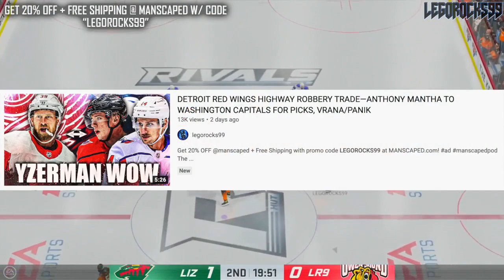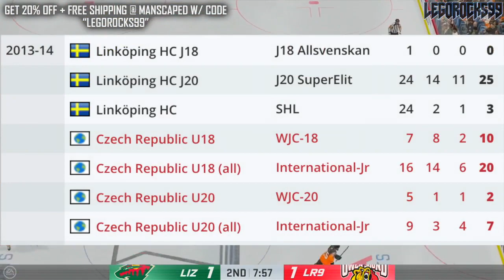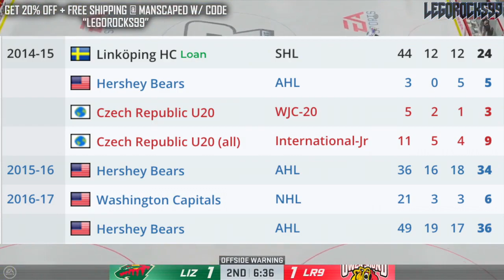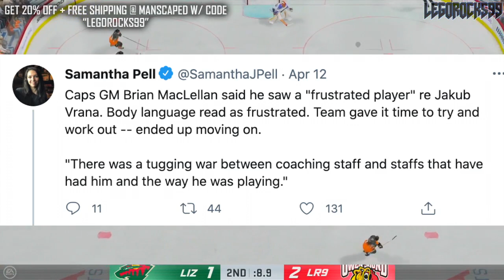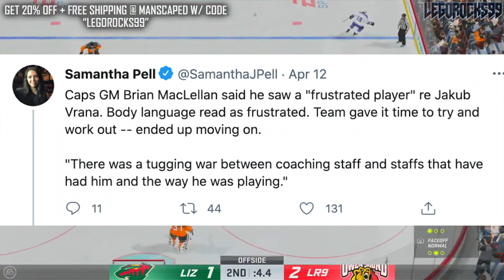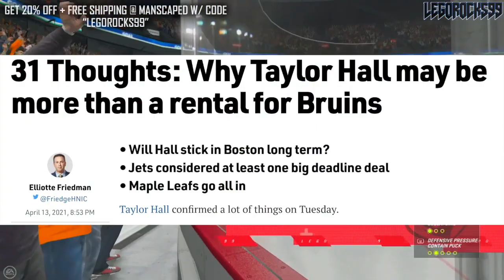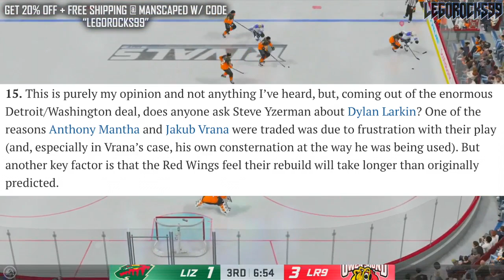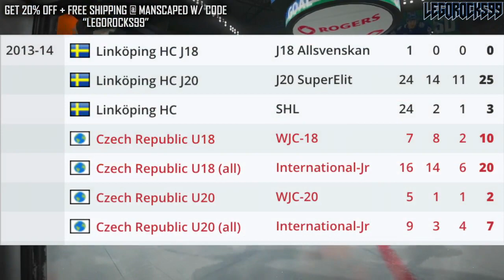WHAT HAPPENED W/ Jakub Vrana In The Washington Capitals System (Detroit Red Wings Trade News 2021)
Let's revisit the Detroit Red Wings / Washington Capitals Anthony Mantha trade for a bit, and talk a little bit further about one of the pieces in that trade: current Red Wings winger Jakub Vrana.

The 2020 NHL Draft 1st Round went as follows:

1st) New York Rangers, Alexis Lafrenière
2nd) Los Angeles Kings, Quinton Byfield
3rd) Ottawa Senators (from San Jose Sharks), Tim Stützle
4th) Detroit Red Wings, Lucas Raymond
5th) Ottawa Senators, Jake Sanderson
6th) Anaheim Ducks, Jamie Drysdale
7th) New Jersey Devils, Alexander Holtz
8th) Buffalo Sabres, Jack Quinn
9th) Minnesota Wild, Marco Rossi
10th) Winnipeg Jets, Cole Perfetti
11th) Nashville Predators, Yaroslav Askarov
12th) Florida Panthers, Anton Lundell
13th) Carolina Hurricanes (from Toronto Maple Leafs), Seth Jarvis
14th) Edmonton Oilers, Dylan Holloway
15th) Toronto Maple Leafs (from Pittsburgh Penguins), Rodion Amirov
16th) Montreal Canadiens, Kaiden Guhle
17th) Chicago Blackhawks, Lukas Reichel
18th) New Jersey Devils (from Arizona Coyotes), Dawson Mercer
19th) New York Rangers (from Calgary Flames), Braden Schneider
20th) New Jersey Devils (from Vancouver Canucks), Shakir Mukhamadullin
21st) Columbus Blue Jackets, Yegor Chinakov
22nd) Washington Capitals (from Carolina Hurricanes via New York Rangers and Calgary Flames), Hendrix Lapierre
23rd) Philadelphia Flyers, Tyson Foerster
24th) Calgary Flames (from Washington Capitals), Connor Zary
25th) Colorado Avalanche, Justin Barron
26th) St. Louis Blues, Jake Neighbours
27th) Anaheim Ducks (from Boston Bruins), Jacob Perreault
28th) Ottawa Senators (from New York Islanders), Ridly Greig
29th) Vegas Golden Knights, Brendan Brisson
30th) Dallas Stars, Mavrik Bourque
31st) San Jose Sharks (from Tampa Bay Lightning), Ozzy Wiesblatt

Jakub Vrana was one of the top NHL prospects at the 2014 NHL Entry Draft.

1st - Florida Panthers, Aaron Ekblad
2nd - Buffalo Sabres, Sam Reinhart
3rd - Edmonton Oilers, Leon Draisaitl
4th - Calgary Flames, Sam Bennett
5th - New York Islanders, Michael Dal Colle
6th - Vancouver Canucks, Jake Virtanen
7th - Carolina Hurricanes, Haydn Fleury
8th - Toronto Maple Leafs, William Nylander
9th - Winnipeg Jets, Nikolaj Ehlers
10th - Anaheim Ducks (from Ottawa Senators), Nick Ritchie
11th - Nashville Predators, Kevin Fiala
12th - Arizona Coyotes, Brendan Perlini
13th - Washington Capitals, Jakub Vrana
14th - Dallas Stars, Julius Honka
15th - Detroit Red Wings, Dylan Larkin
16th - Columbus Blue Jackets, Sonny Milano
17th - Philadelphia Flyers, Travis Sanheim
18th - Minnesota Wild, Alex Tuch
19th - Tampa Bay Lightning, Tony DeAngelo
20th - Chicago Blackhawks (from San Jose Sharks), Nick Schmaltz
21st - St. Louis Blues, Robby Fabbri
22nd - Pittsburgh Penguins, Kasperi Kapanen
23rd - Colorado Avalanche, Conner Bleackley
24th - Vancouver Canucks (from Anaheim Ducks), Jared McCann
25th - Boston Bruins, David Pastrnak
26th - Montreal Canadiens, Nikita Scherbak
27th - San Jose Sharks, Nikolay Goldobin
28th - New York Islanders (from New York Rangers via Tampa Bay Lightning), Josh Ho-Sang